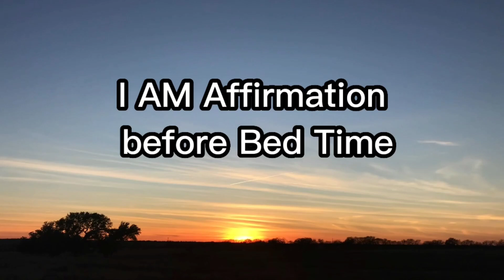I AM Affirmations Before Bedtime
I AM Affirmations Before Bedtime are  powerful and can work wonders for your mood and well-being.

Begin your path to a healthier way of life with meditation and yoga. You can read books, use aroma therapies or yoga to begin.

Videos by Mixkit, Pexels and the music is by Roru M. Noi